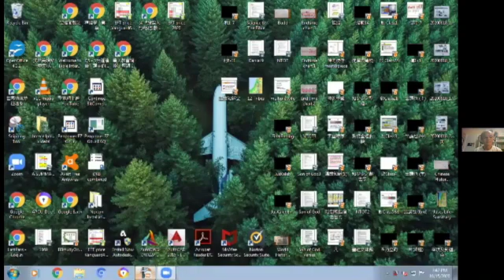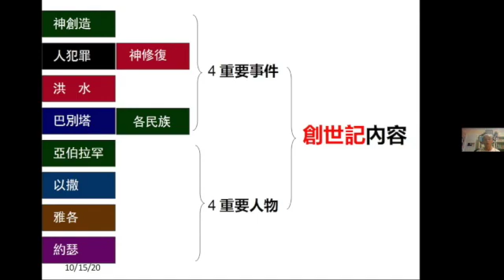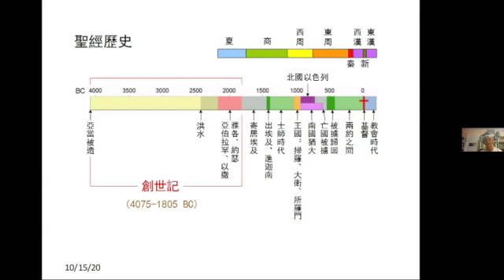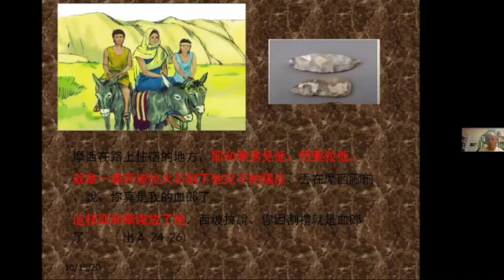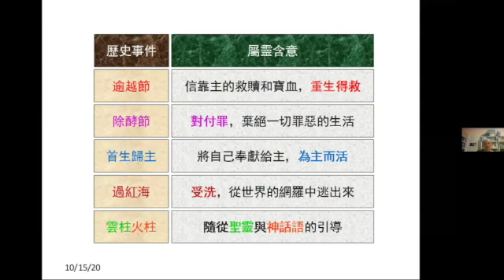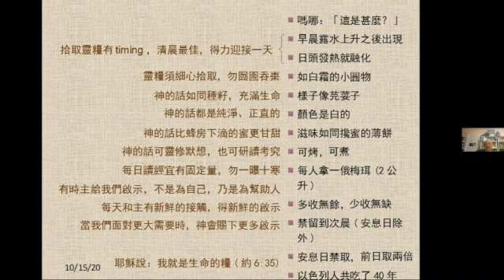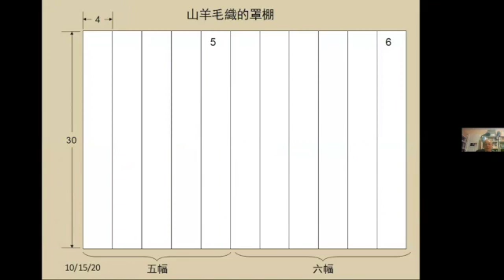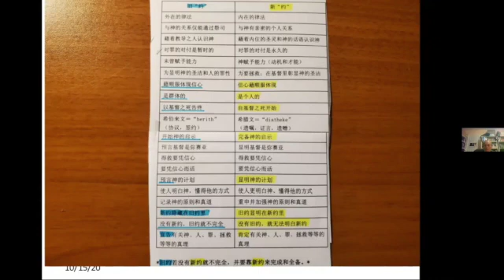温故知新( 2) - 粵語查經 with Andy Lo